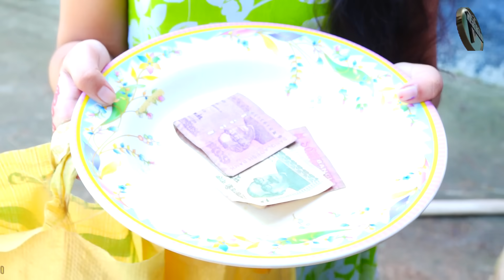পুলিশ অফিসারের মেয়ে ভিখারী | Police Officerer Meye Vikhari | Natok | Beli | Payel | Rana | nahin tv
পুলিশ অফিসারের মেয়ে ভিখারী | Police Officerer Meye Vikhari | Natok | Jibonmukhi Natok | Onudhabon Natok | জীবনমুখী নাটক | Natak | bangla natok | Short Film | Bangla Short Film | Beli | Payel | Rana | Nazmul | nahin tv | NAHIN TV | Nahin Tv | nahintv | নাহিন টিভি

টাইটেল ,থাম্বনেল, কাহিনি ও সংলাপ : নাজমুল

 চিত্রনাট্য ও পরিচালনা : সোহাগ

অভিনয় : বেলী, পায়েল, রানা, সাথী আপা, মাইন ও আরও অনেকে ।

চিত্রগ্রহণ : সোহাগ

সম্পাদনা : সূর্য খান

প্রযোজনা : নাহিন কথাচিত্র

"পুলিশ অফিসারের মেয়ে ভিখারী" গল্পটি সম্পূর্ণ  নতুন।  এই গল্পটি সম্পূর্ণ কাল্পনিক। শুধু আপনাদের একটু বিনোদনের জন্য এই ভিডিওটি নির্মান করা হয়েছে। তবুও যদি কারো জীবনের সাথে কোনভাবে মিলে গিয়ে থাকে, তার জন্য আমরা আন্তরিকভাবে দুঃখিত। বাস্তব জীবনের সাথে এর কোনো সম্পর্ক নাই | তবুও কেউ যদি দুঃখ পেয়ে থাকেন , আমরা তার জন্য সবিনয় ক্ষমা প্রার্থী | আমরা শুধু আপনাদের বিনোদনের জন্যই কাজ করে থাকি।

All of our videos are only for purpose of entertaining you, So all characters, places, and events are fictional. They do not have any kind of connectivity to real life. Any resemblance to real person or life will be coincidence.

* ANTI-PIRACY WARNING *

Category
Entertainment